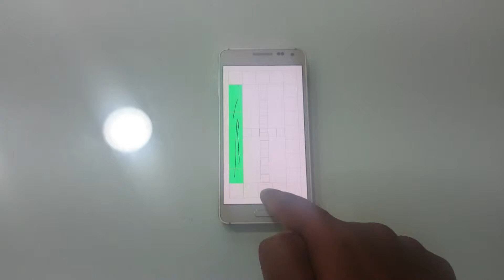Samsung Galaxy Alpha SM G850Y TSP Hovering Test